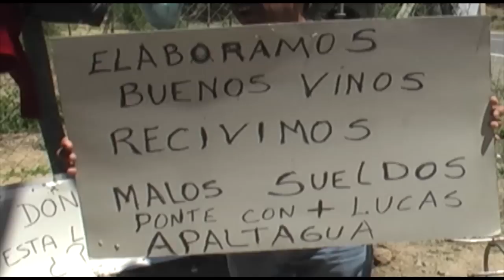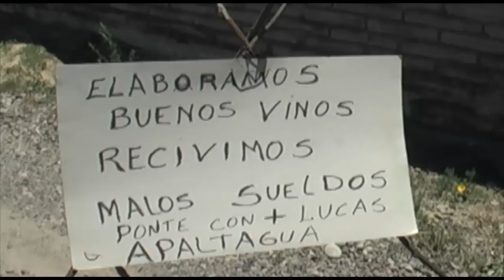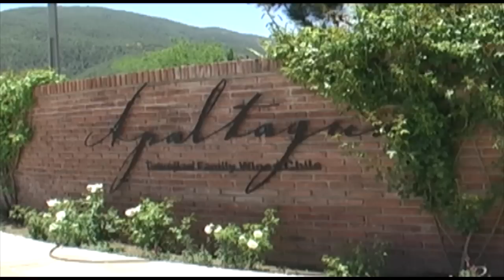Empleados de Agricola Apaltagua inician huelga legal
Los trabajadores de la Agrícola Apaltagua Limitada de la Viña San José de Apalta llevan tres días en huelga legal, alegando por el fracaso en las conversaciones con la gerencia de la empresa, donde piden un reajuste salarial del 7%.